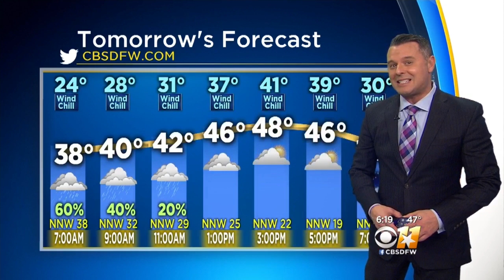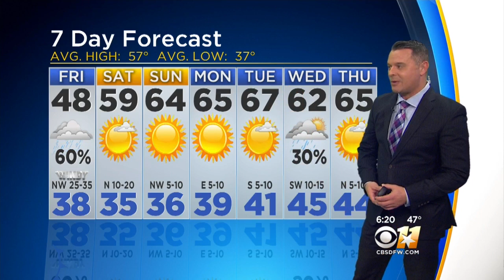Cold Temps And Rain Arrive In North Texas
This winter weather episode is a quick event as we will warm up this weekend.